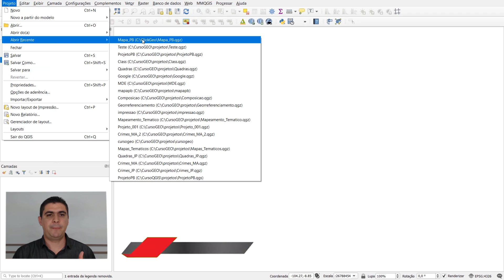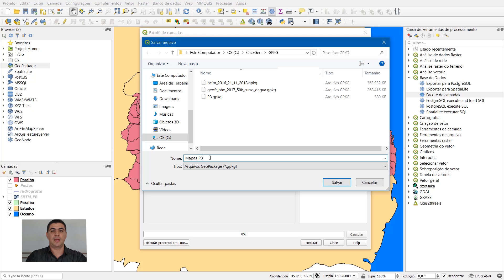Como Importar Dados Vetoriais e Raster para um GeoPackage | Tutorial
Neste vídeo apresento diferentes caminhos para importar dados vetoriais e matriciais para um GeoPackage. Ou seja, você aprenderá como converter imagens raster e shapefiles para GeoPackage, usando o software QGIS.

Este vídeo é um trecho de uma aula mais completa, que você pode conferir abaixo: